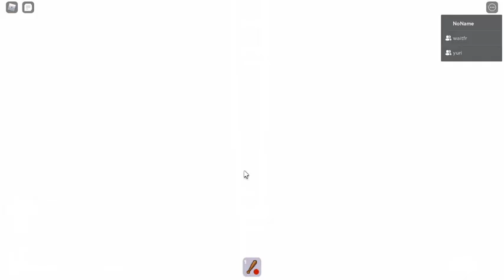ROBLOX BREAK IN